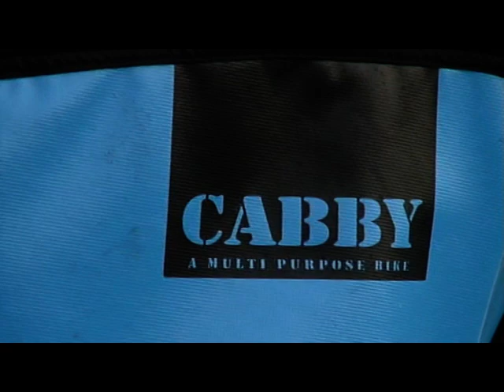Bicicleta de transporte para crianças - Gazelle Cabby em Portugal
As bicicletas de transporte para crianças "Cabby" estão agora disponível na área da Foz-do-Douro para efectura "testdrives".